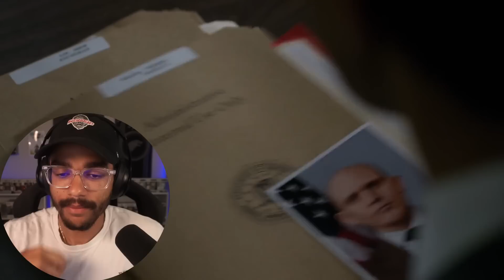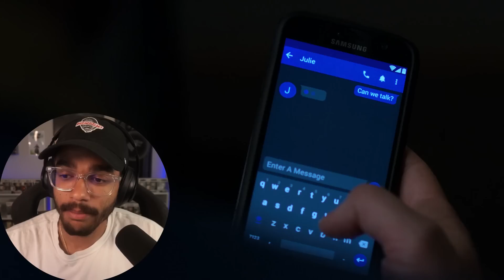Daredevil Season 3 Episode 8 Reaction! - Upstairs/Downstairs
16815 Pacific Ave S # 370

Original Show: Daredevil Season 3 Episode 8